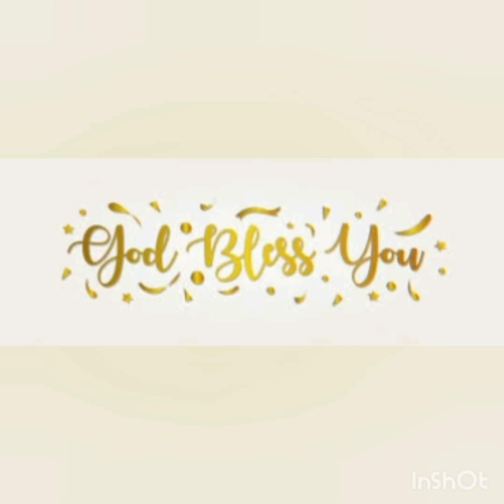ANNADANAM PHOTOS OF SMT K V RAMANA GARU AND SRI NAGA PRASAD GARU